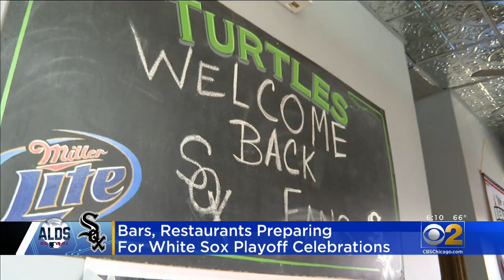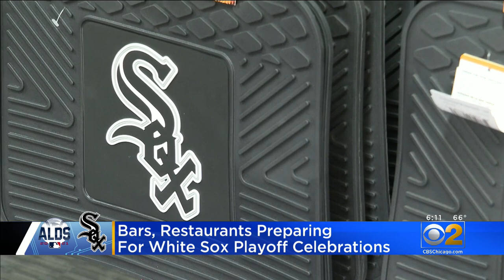Businesses Near Guaranteed Rate Field Hope For Boost From White Sox Being In Playoffs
The playoff-bound White Sox arrived in Houston on Wednesday, ready to take on the Astros. But back on their home turf in the Bridgeport community, businesses are hoping the postseason hits a home run for their bottom lines. CBS 2's Steven Graves reports.